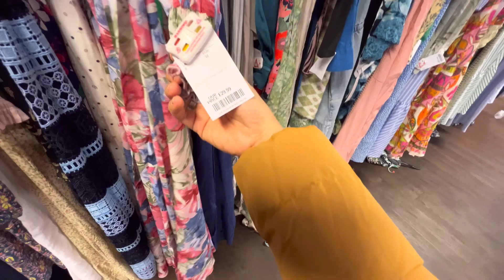HUNTING CAMERA BARU! ❤️